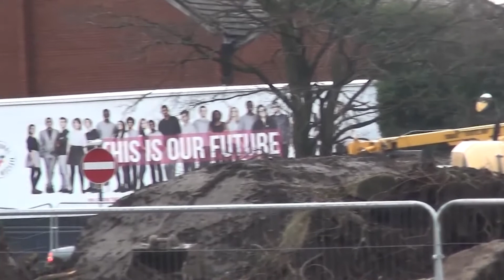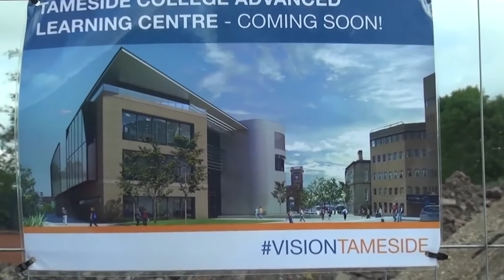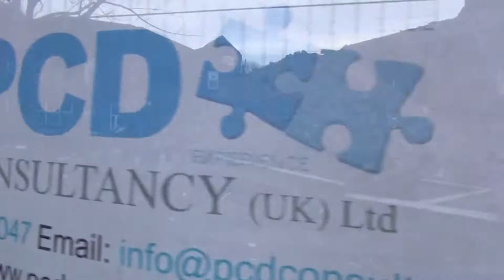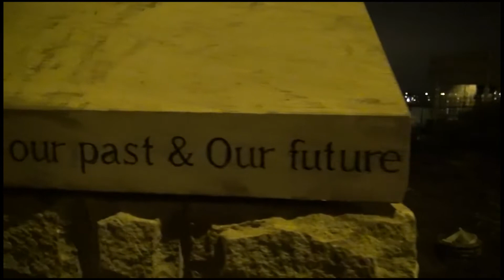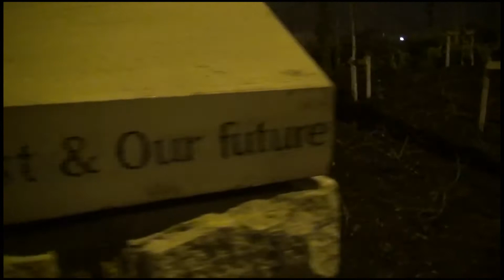All our yesterdays